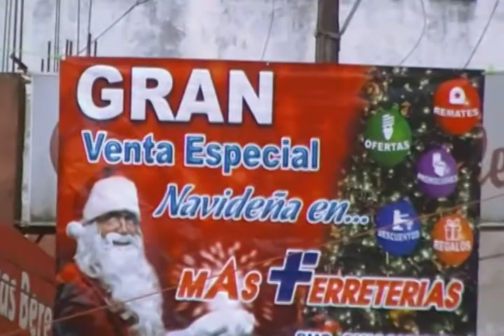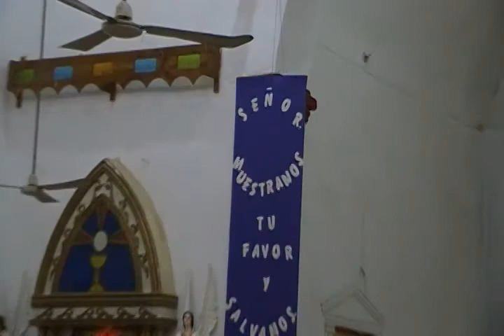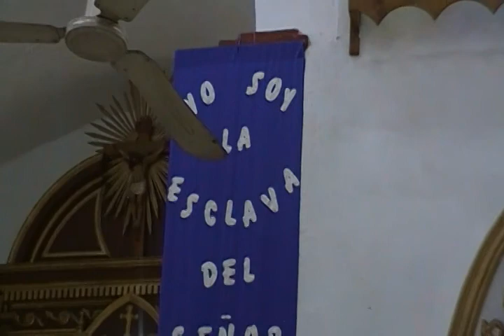20 DIC 2015 CHICONTEPEC VERACRUZ -1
CHICONTEPEC VERACRUZ EL FAMOSO BALCÓN DE LA HUASTECA